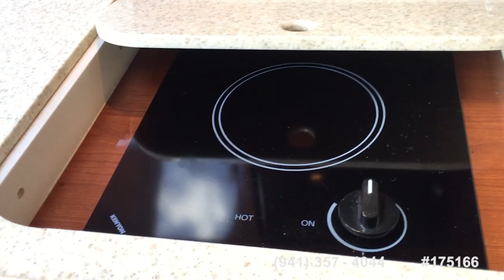[SOLD] Used 2005 Regal 2765 Commodore in Jacksonville, Florida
This boat has been sold  (Heading to Jacksonville, FL!).  Viewers who viewed this boat were most likely to view the following comparable listings, which are still for sale:

2005 Monterey 270 Cruiser in Port Orange, Florida - $43,500

2000 Sea Ray 280 Sun Sport in Jacksonville, Florida - $32,300

2001 Maxum 2700 SCR in Saint Augustine, Florida - $19,990

1998 Rinker Fiesta V 266 in Kingsland, Georgia - $17,500

2008 Regal 2565 window express in Jacksonville Beach, Florida - $44,900

2004 Glastron GS279 in Land O Lakes, Florida - $19,500

2004 Bayliner 265 Cruiser in Palm Coast, Florida - $27,700

1999 Bayliner CIERRA 2655 SUNBRIDGE in Hudson, Florida - $26,250